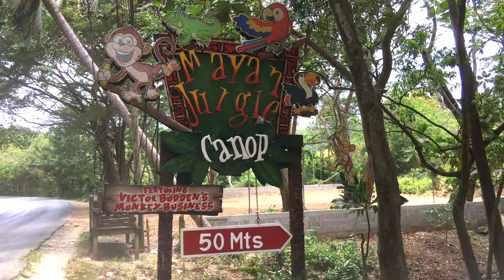Victor's Monkey Business in Roatan, Honduras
Victor's Monkey Business in Roatan, Honduras. This is an excerpt from the travel show Dirt Cheap with Chas Bruns.